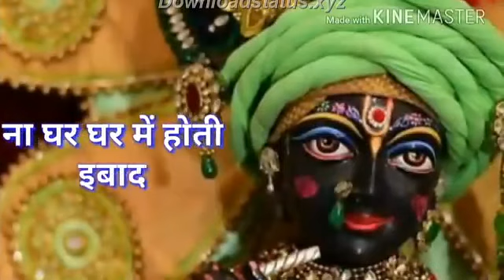jai shree radhe krishna 🙏🙏🌸🌹🌺🌹🌸🌺